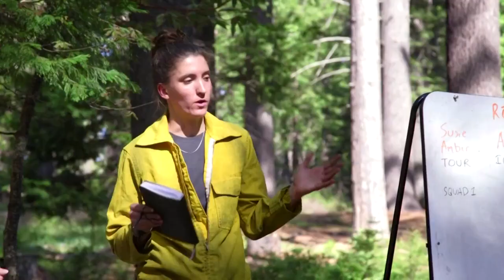Waldbrände in Kalifornien sollen durch kontrollierte Feuer bekämpft werden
Kontrollierte Brände sind ein wichtiges Instrument zur Eindämmung der Waldbrandgefahr. In Kalifornien werden dafür Kurse für Haus- und Landbesitzer angeboten.

Bildrechte Thumbnail: Eric Thayer/Getty Images